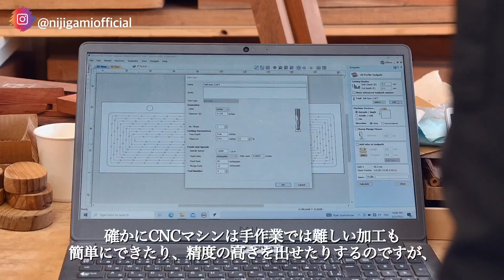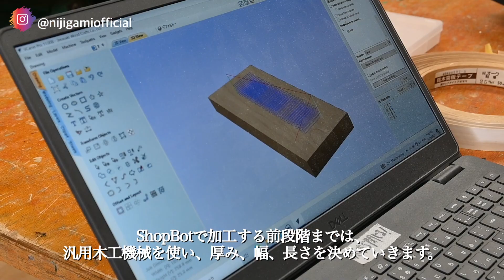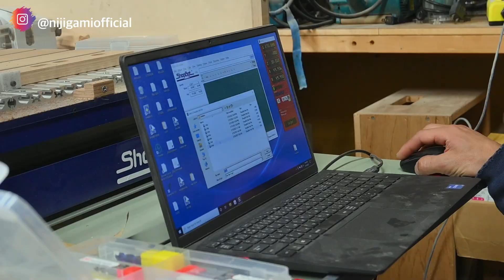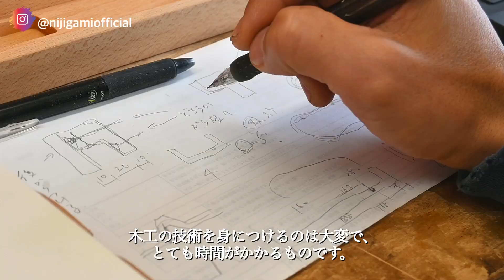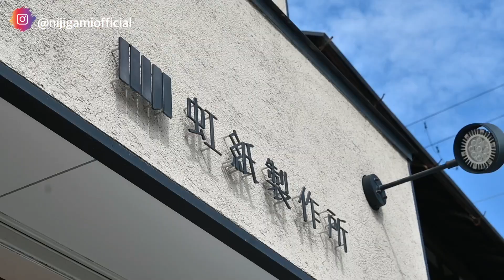【人間が機械に負ける？！】購入前に見て欲しいCNCルーターShopbotの実力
虹紙製作所　OurWebsite
日本が世界に誇る町工場が集まる街【東大阪】
その東大阪で木工所をやっている虹紙製作所が作る、コーヒーアイテムを紹介しています。
さらに、木工所や木工製品を設計し、製造する工程を動画にさせていただき、少しでも木工業に興味を持っていただけたら嬉しいです。

Higashi-Osaka, a city where Japan's world-class small factories gather
We introduce coffee items made by Nijigami Seisakusho, a woodworking shop in Higashiosaka.
In addition, I would like to make a video of the process of designing and manufacturing woodworking shops and woodworking products, and I would be happy if you could get even a little interested in woodworking.
Please use the link below to request a job.